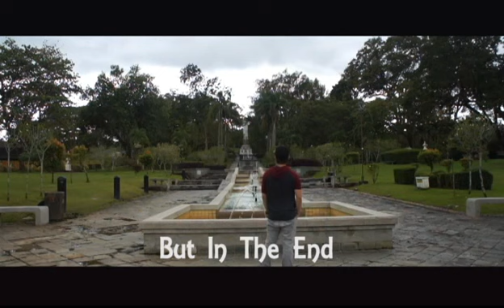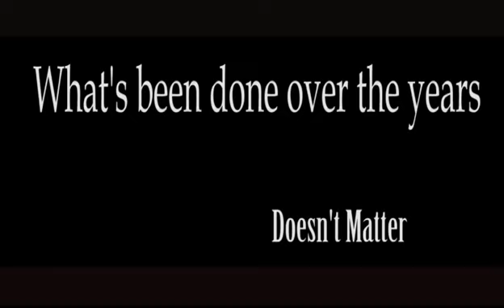2017 again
What if you're living every year the same way? A motivational-ish video for you to think before the year ends and before a new year begins.

Special thanks to:
Shaun
Kingsley
Sherwyne
Jessica